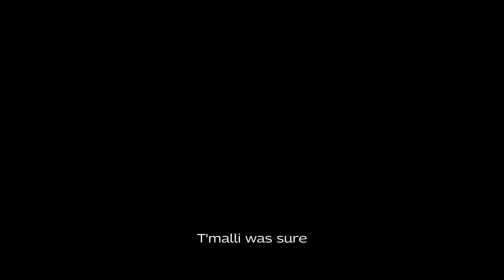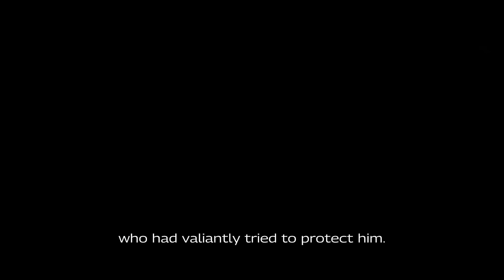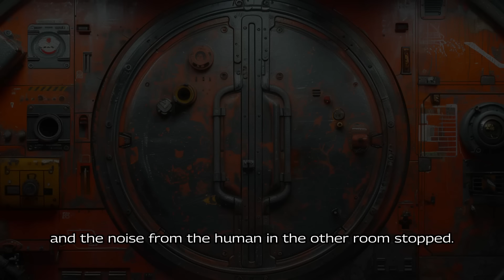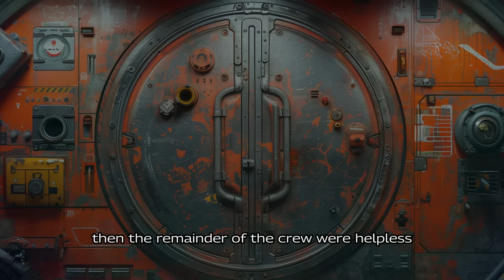Never Mess With A Human Marine! | Sci-Fi | HFY Reddit Story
In this HFY Reddit story discover the essence of Sci-Fi, as a dedicated alien researcher and a brave human Marine, navigate the complexities of alien diplomacy, survival, and the indomitable human spirit in the face of adversity!

From the perilous collection of vital samples to a breathtaking standoff against a dangerous enemy, their story is a testament to courage, friendship, and the unexpected paths to peace.

Made minor edits for clarity and grammar.
Please Visit The Author's Story On Reddit And Give It An Upvote To Show Your Support!

🔊 Sound Effects:
Weapon Shots Sound Effect by DennisH18 from Pixabay
Additional Sound Effects from Pixabay